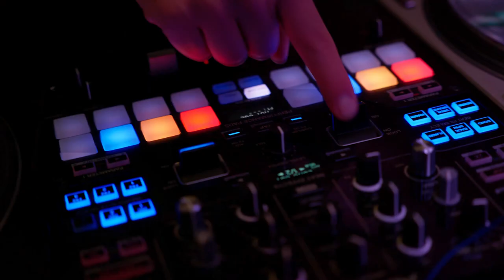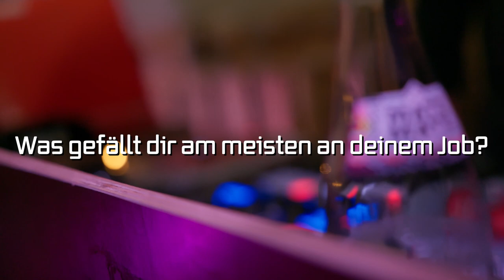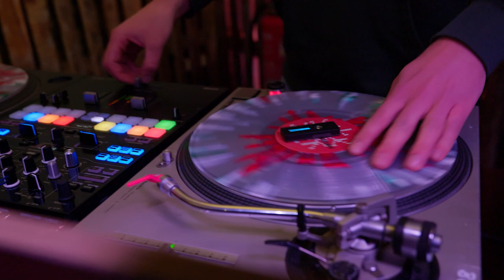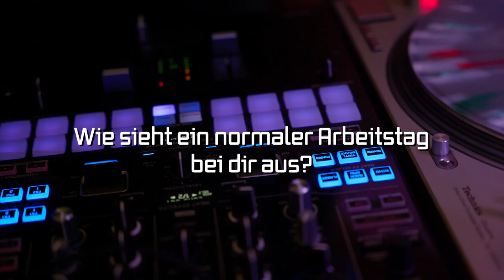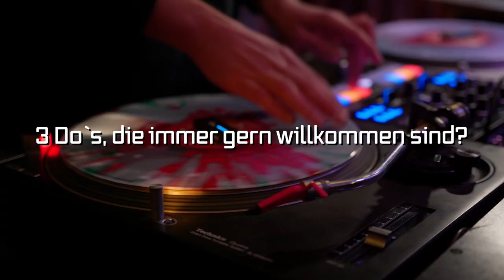DJ BEATHOVA (CLUESO/ERFURT) - HINTER CLUBKULISSEN TEIL 1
In unserem Format "Hinter Clubkulissen" sprechen wir mit Erfurter Nachtgestaltern über ihren Alltag im Veranstaltungsbusiness.

Was mögen sie an ihrer Arbeit? Hatte die Pandemie irgendwelche guten Auswirkungen für sie? Was sind die DO´S & DON´TS bei einer Veranstaltung?
Wie sieht ihr Alltag aus?

In einer 3-teiligen Serie beleuchten wir die Arbeit von 3 Erfurtern, die seit Jahren das Partygeschehen der Thüringer Hauptstadt prägen.

"Hinter Clubkulissen" ist ein Projekt des Erfurt Netzwerk für kulturelles Leben e.V. Finanziert durch die Thüringer Staatskanzlei.